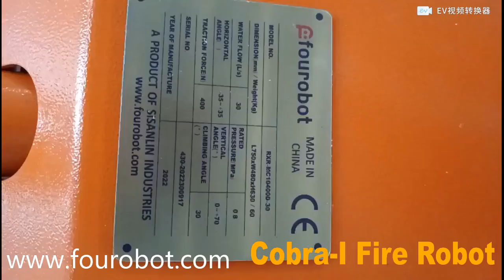Cobra-I Portable Fire Robot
①Faster to Deploy and Retrieve
The light weight robot (60Kg) allows 2 human fire fighters to carry to fire scenes such as higher floors of buildings, tanker truck fire on highways, forests, and etc, making it faster to deploy to a fire site and faster to retrieve later from the scene.
②Easy to Transport
The mini size of robot allows it to be easily fit into a fire truck cabinet,  making it easier to transport and making it possible that human fire fighters, fire trucks and robots reach to the fire scene at the same time.
③ Highest Ratio between Cost and Performance                                                                                        Take the larger fire robot with 80L/s water flow as an example. The cost of a 80L/s robot is about that of 6-9 units of Cobra-1 fire robots. The overall water flow of 6-9 units of Cobra-1 fire robots can reach 180-270L/s. Under the same budget. The cost performance ratio of our Cobra-1 fire robots is 225% - 338% higher. The Cobra-I fire robots can be purchased in large quantities in order to rapidly promote the level of existing fire fighting equipment. With utilization of wolf pack tactics, multiple units of Cobra-1 fire robots can conduct fire fighting from multiple angles and heights, and maximize the advantages of robot fire fighting.